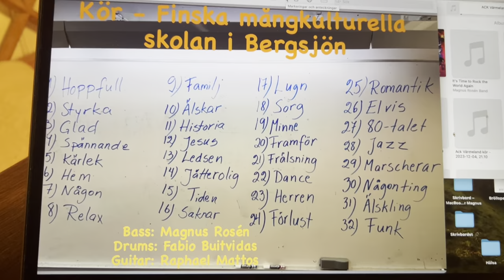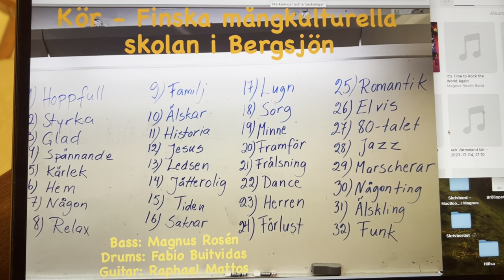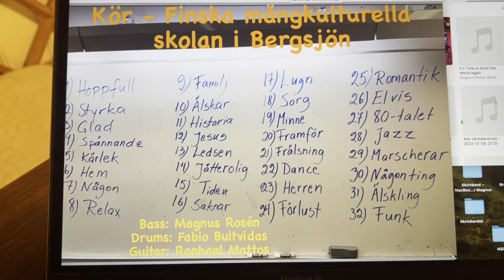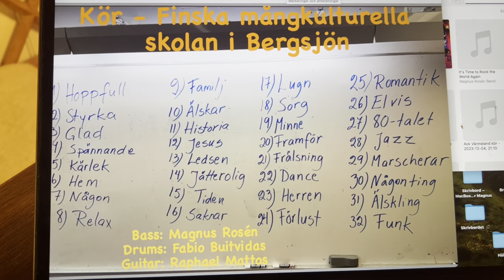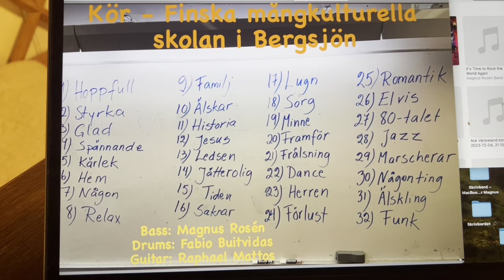Magnus Rosen creates together with the choir of the Finnish Folk High School.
A wonderful collaboration between bassist Magnus Rosen and the Finnish Lunar Cultural School in Bergsjön / Gothenburg.
culture unites!